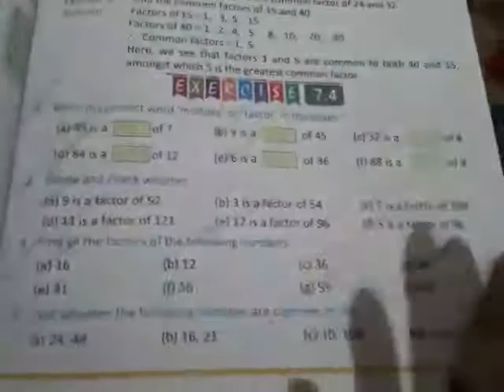Factors and multiples